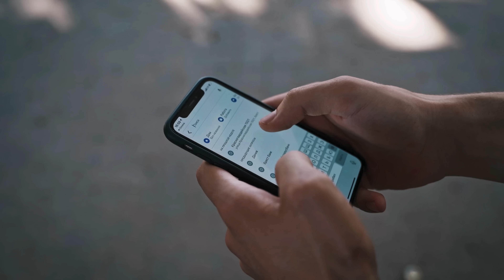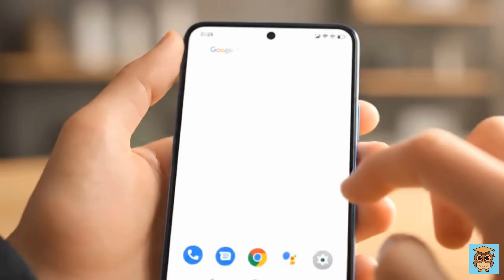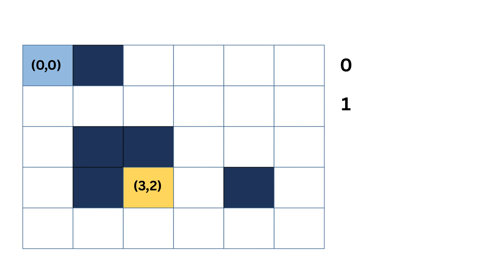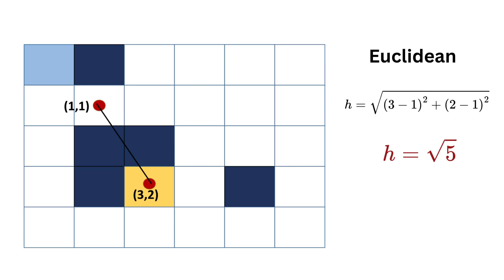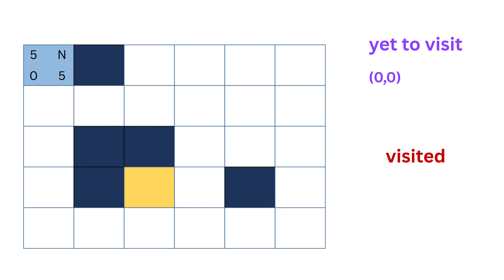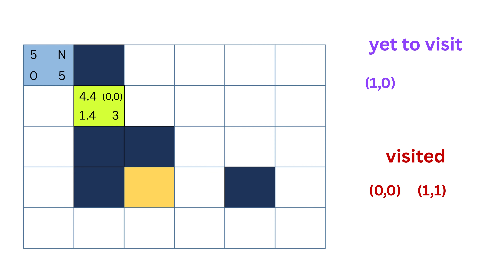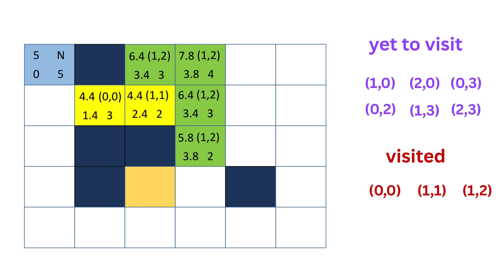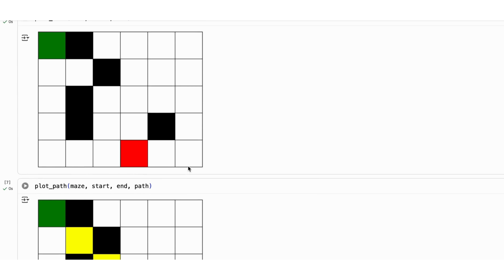It is as Easy as Adding Two Numbers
If you're reading this, drop a comment using the word "Netflix and Chill". Have an amazing day, you all are awesome!